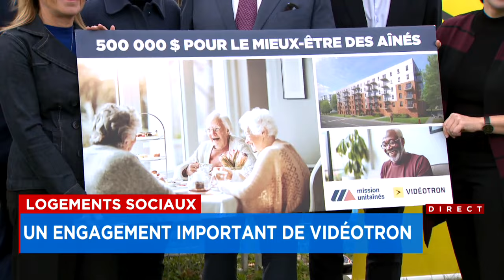Logements sociaux: un engagement important de Vidéotron